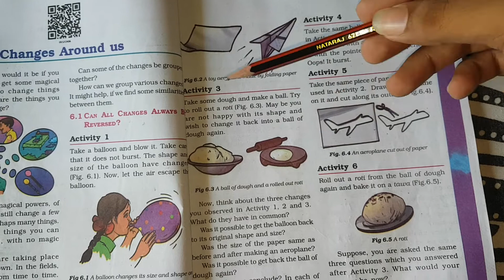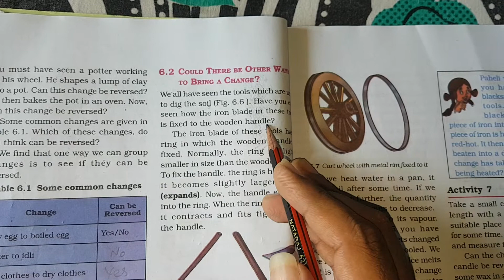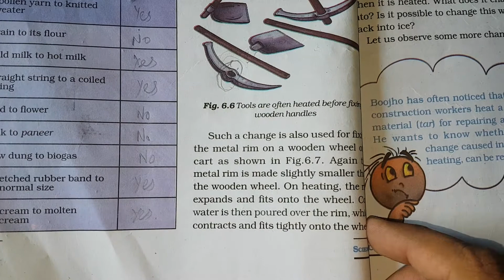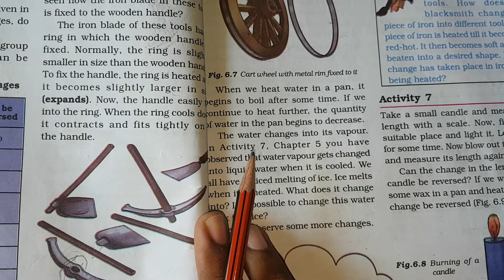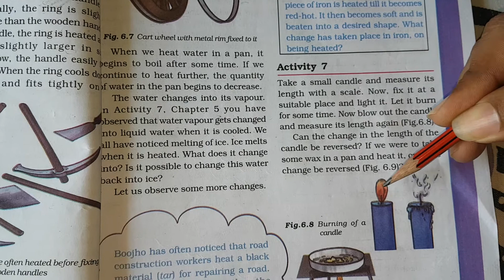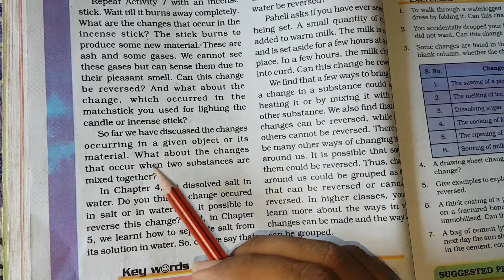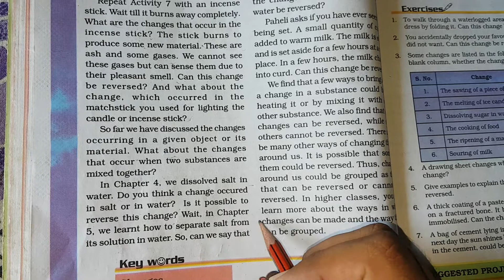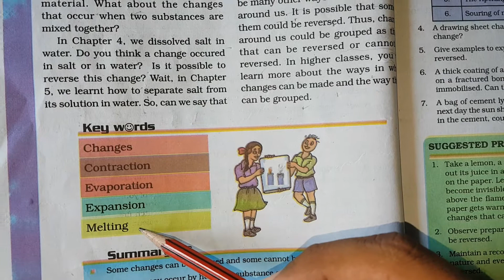Std:6(Eng.med) sub:science unit:6 part:2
Vision childcare palana